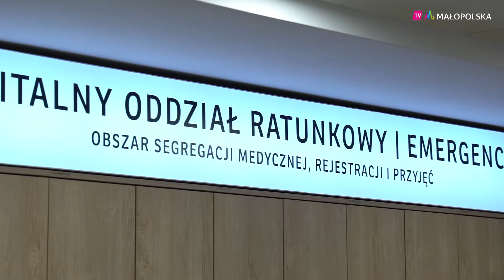Nowy SOR w Szpitalu Wojewódzkim w Tarnowie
⚕️ 🏥 Ponad 4 mln pacjentów w 25 lat – tylu osobom pomogł Szpital Wojewódzki im. Św. Łukasza w Tarnowie. 👩‍⚕️ Mimo że placówka ma już ćwierć wieku do dziś wielu mieszkańców wschodniej małopolski nazywa go „nowym szpitalem” i po części to prawda bo właśnie otwarto w nim nowy Szpitalny Oddział Ratunkowy. 🚑 👨‍⚕️
Remont kosztował ponad 7 MLN złotych.